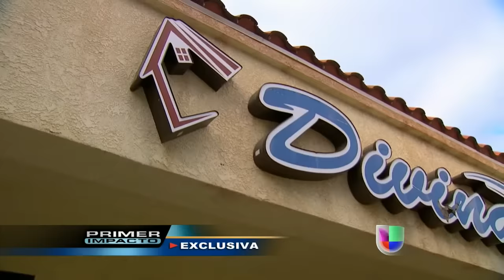En exclusiva, la mejor amiga de Jenni Rivera rompió el silencio acerca de Chiquis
La mejor amiga de Jenni Rivera rompió en lágrimas defendiendo a la hija mayor de la cantante y aclarando varios rumores de la cantante.
Presentadoras: Bárbara Bermudo Pamela Silva Conde Jackie Guerrido Rosana Franco Natalia Cruz Más videos de impacto